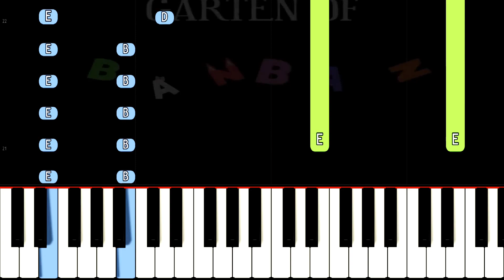Garten of Banban VI Teaser Trailer - Piano Tutorial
How to play the theme from the trailer in Garten of Banban VI by @EuphoricBrothers